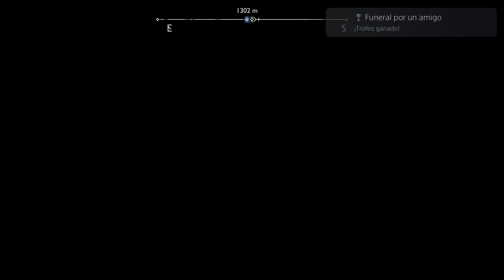God of War Ragnarok - El VERDADERO FINAL del juego (Final secreto - Funeral de Brok)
Os dejo con "el final del final" del juego.